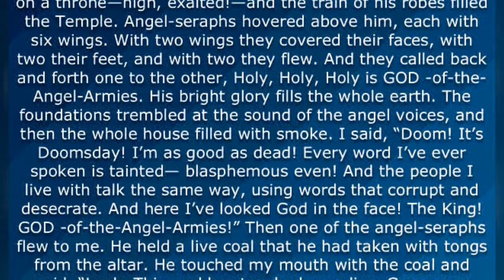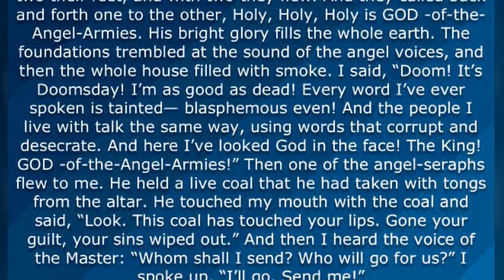Present and Accounted For - DC Y'zrael Adekunmi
Title: Present and Accounted For
By: DC Y'zrael Adekunmi
Date: November 19, 2017

Isaiah 6: 1-8 MSG